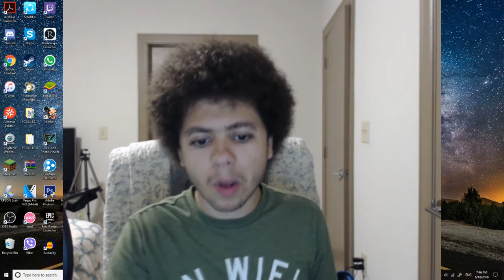Reminiscing Childhood: Fall of Toys R Us, CD's dying?, Cartoon Reboots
New streams every Saturday!